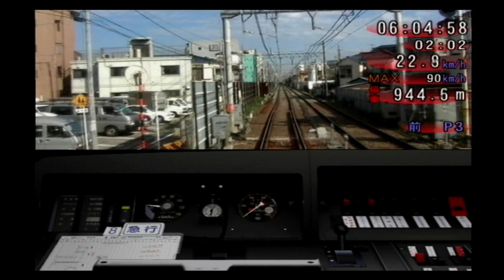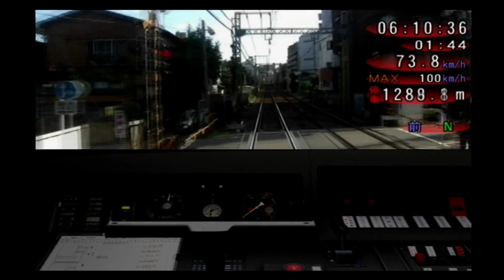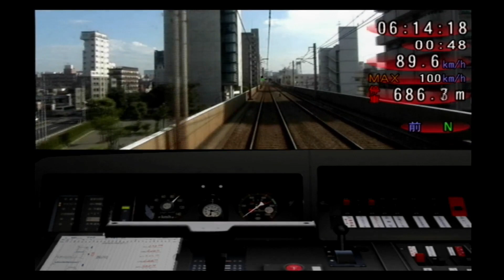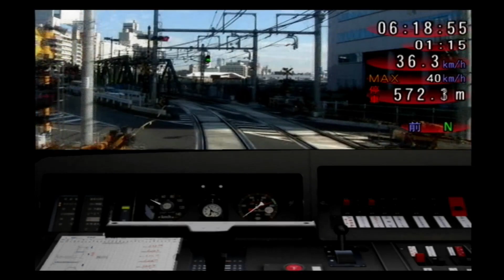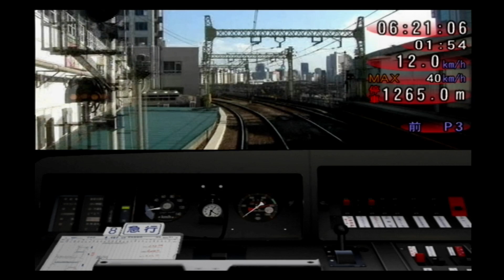TrainSimulator 京急・都営浅草・京成525H 羽田空港～泉岳寺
早朝に運転される泉岳寺行きの急行です。
空港線内はタイトなダイヤですが、京急蒲田～平和島は先行列車を意識して運転します。
京急蒲田、品川で停車時間がやや長めに確保されているので多少遅れても回復できます。